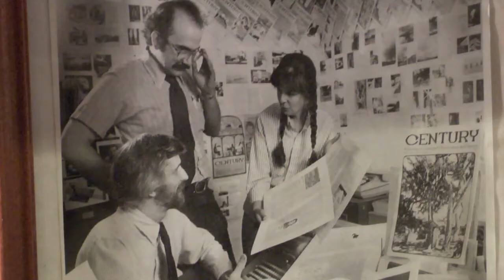Insight New Mexico - Emanuele Corso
V.B. Price talks with Emanuele Corso, author and education scholar, about education privatization, third grade retention, teacher's unions and the attack on public schools.